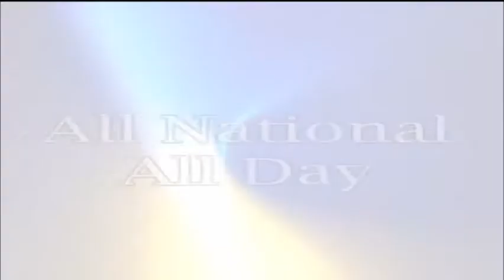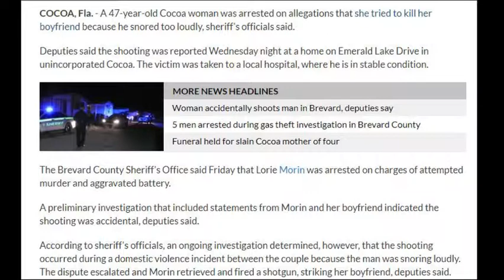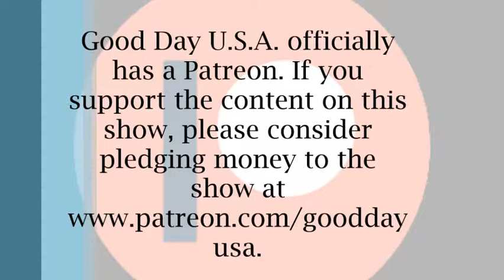S3, E50 (News) Florida Woman Accused of Shooting Boyfriend for Snoring Too Loud | Good Day USA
A Florida Woman is being accused of shooting her boyfriend during a domestic dispute for snoring too loud.

Recorded via Open Broadcaster Software